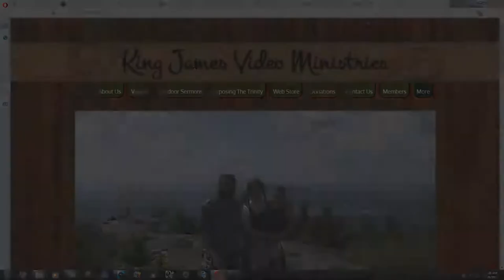When God Forgets